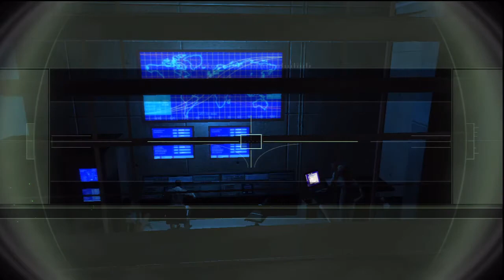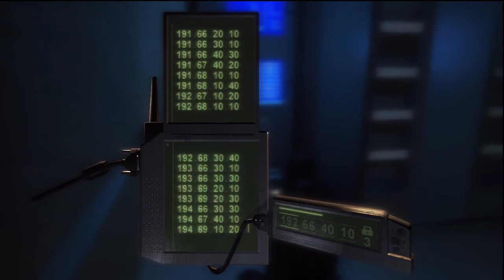SPLINTER CELL: CHAOS THEORY HD LET'S PLAY / WALKTHROUGH - MISSION 10 - KOKUBO SOSHO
The final mission of Splinter Cell: Chaos Theory, and it's a fun one! Not too hard, no weird AI glitches and a damn fine ending to this story. I had a lot of fun making this walkthrough, and I did my best to not screw up so much as getting caught in this game leads to nothing good.

Tom Clancy's Splinter Cell: Chaos Theory is an action-adventure stealth game, developed and published by Ubisoft. Chaos Theory is the third game in the Splinter Cell series endorsed by writer Tom Clancy.
The game follows the covert activities of Sam Fisher, an agent working for a covert-ops branch within the NSA called Third Echelon. Though originally announced for release in Fall 2004, the actual release date was March 2005 for the Xbox, PlayStation 2, GameCube and Microsoft Windows. Handheld versions for the Nintendo DS and N-Gage have also been released. A version for the Game Boy Advance was planned, but later cancelled. Actor Michael Ironside reprised his role as Sam, while Don Jordan returned from the original game to voice Lambert, having been replaced by Dennis Haysbert in Tom Clancy's Splinter Cell: Pandora Tomorrow. The game went gold on March 22, 2005 for all platforms. Official Xbox Magazine considered Splinter Cell: Chaos Theory to be Xbox Game of the Year (2005) for its outstanding gameplay and lifelike graphics. A remake called Tom Clancy's Splinter Cell 3D was released for the Nintendo 3DS. A remastered, high-definition, version of Tom Clancy's Splinter Cell: Chaos Theory was released for the PlayStation Network for the PlayStation 3 on December 20, 2010 as part of the Splinter Cell Trilogy.